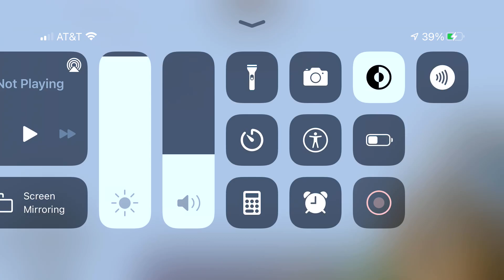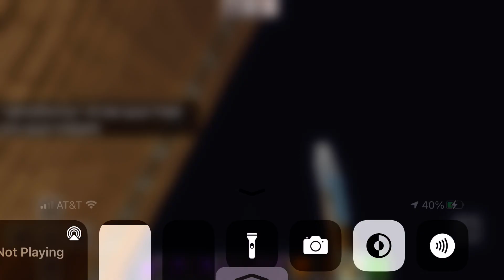Minecraft showing all my pets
Hi guys hope you guys injoy This video